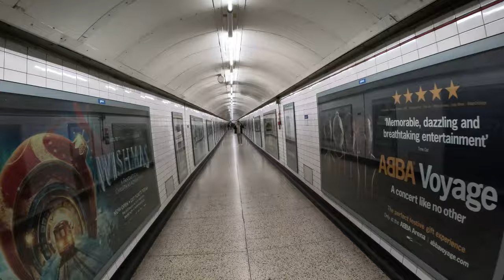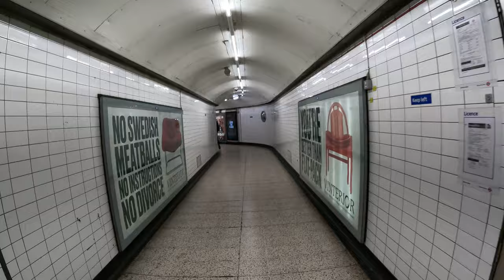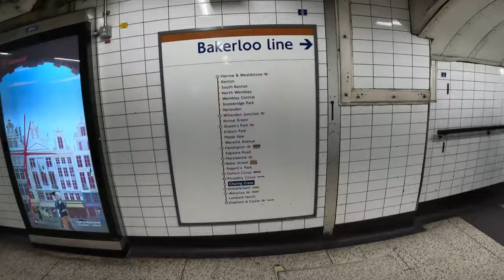Charing cross Train Station London (Security Guards You Can't Film)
Friday Night birthday trip to London and vlog in One of the Busiest Train Station in Europe or UK .Where Millions travel through for connection around London and Normal Cities or Towns Across the United Kingdom .Feel free to Like ,share and Leave Don't forget to Subscribe for more contents .